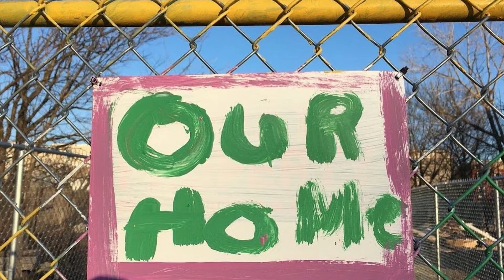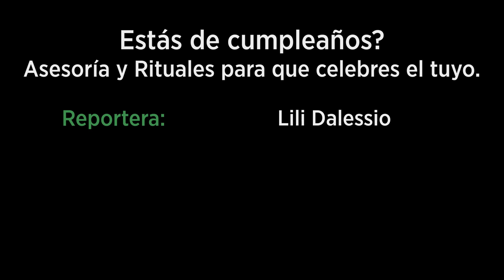Atrévete: Agosto 2022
Este mes les traemos un segmento creado por Alejandra Alvarez de la colectiva feminista Comadre Luna que está llevando adelante el proyecto "VOCES DE ORO" para visibilizar y concientizar acerca de la gentrificación amenazante en el norte de la ciudad de Filadelfia. Nuestra Reportera Lili Daliessio nos trae una entrevista con Alex Dolther sobre cómo crear rituales para celebrar tu cumpleaños. Y terminamos con una entrevista con el compositor y artista Daniel de Jesús que nos cuenta de su disco nuevo titulado, Sonetos de Amor Oscuro.
Alojado por Arianne Bracho.
Grabado Agosto 18 2022.

Sintonízate a , Comcast 66/966 y Verizon 29/30.
Sigue @AtrevetePhilly por Twitter, Instagram, y Facebook!

This month we bring you a segment created by Alejandra Alvarez from the Comadre Luna feminist collective that is carrying out the "VOCES DE ORO" project to raise awareness about the threatening gentrification in North Philadelphia. Our Reporter Lili Daliessio brings us an interview with Alex Dolther about how to create rituals to celebrate your birthday. And we end with an interview with the composer and artist Daniel de Jesús who tells us about his new album entitled, Sonetos de Amor Oscuro.
Hosted by Alejandra Alvarez.

, Comcast 66/966 and Verizon 29/30.
Follow @AtrevetePhilly on Twitter, Instagram, and Facebook!